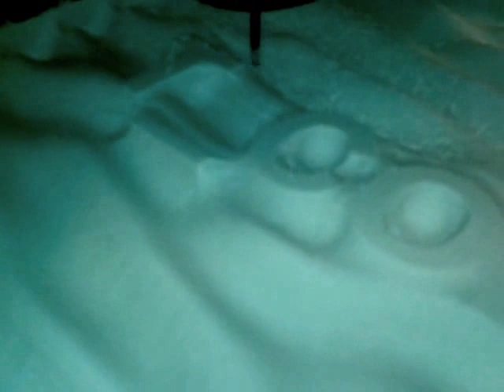T_COM PVC Milling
Three-dimensional milling with 3-axis CNC Router.
T_COM (Technion's Computer Oriented Manufacturing lab)
Faculty of Architecture and Town Planning, Technion.